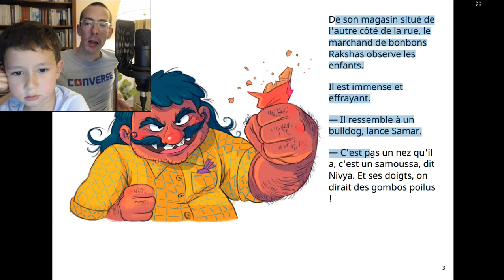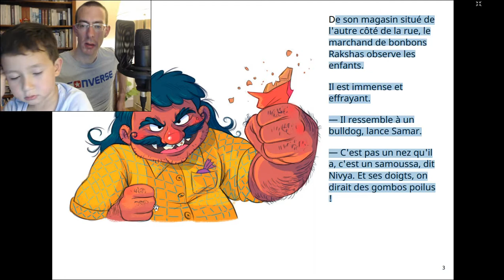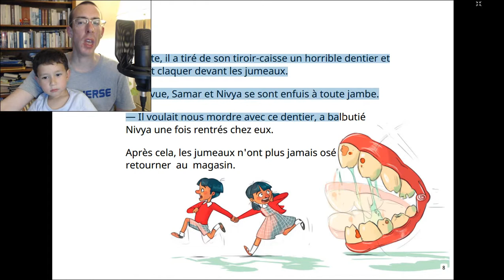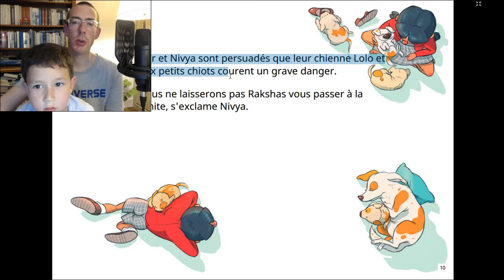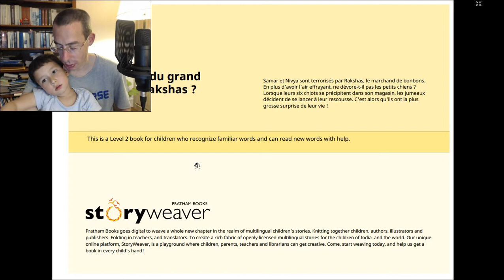Learn french with audiobook- Qui a peur du grand méchant Rakshas?- B1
►Support me

►Wechat
Chinanonstop